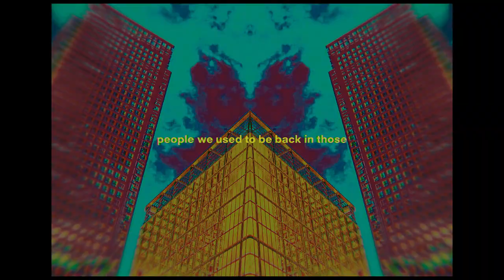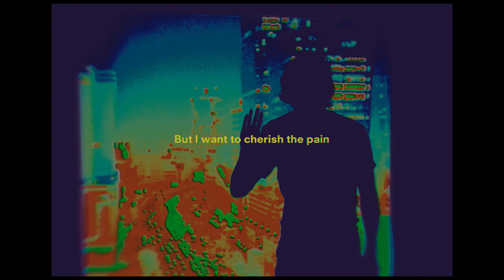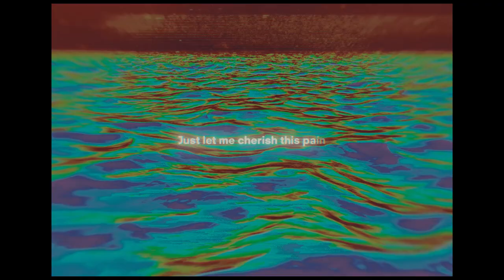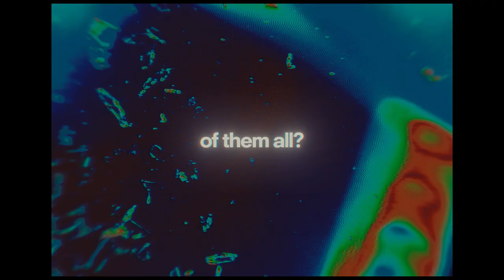Galleons - Let’s Pretend (feat. Garret Rapp of The Color Morale)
Dreambound

Artist: Galleons
Song: Let’s Pretend (feat. Garret Rapp of The Color Morale)
Album: Galleons (Self-titled 2021)
Hometown: Gold Coast, Australia / Moscow, Russia

Lyrics:

Who’s the fairest of them all
Her skin as white as snow
In the summertime she glows

And whisper unto me your little game
People we used to be back in those days
We’ve changed, maybe not for the better

It won’t lie

Mirror, mirror on the wall
Her heart turns black and cold
With poison in her throat

So are you done pretending your vanity is anything but temporary

No, don’t let me down, got carried away
You tell me to leave but I want to cherish the pain
Just let me cherish this pain
Before it’s all washed away
Like tears in the rain

I won’t wait for the day when you look back and say
That you need me and love me the same
The same way
Let’s take the mistakes that we’ve made, hit erase
Don’t you bleed me then push me away
Don’t you push me away

In her throat, and the words they choke you now

Lets erase the mistakes that we have made

Credits:

Tom Byrne, Sergey Rodionov, Garret Rapp - Vocals
Evgeny Starshinov, Max Shepelev - Instrumental
Roman Kharyukov, Whale Audio - Mixing, Engineering & Guitar Tracking
Evgeny Novoseltsev - Additional Guitar Tracking
Kris Crummett, Interlace Audio - Mastering